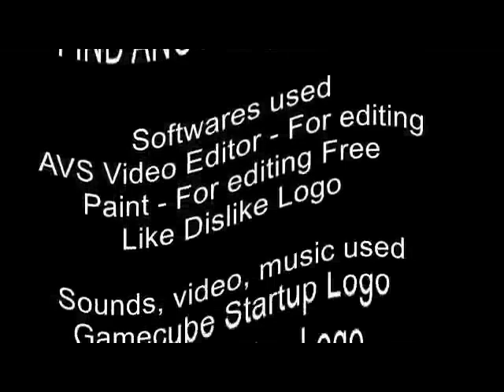Jumping Free Like Dislike Logo Effects 2